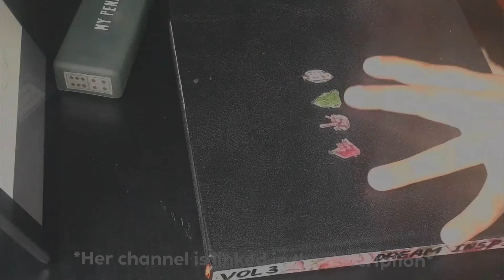drawing challenge by my friend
~°•°•°music°•°•°~
promise - Jimin - doopiano
winter bear - V - doopiano
☆my friend's channel:

~DREAM INSPIRE !🌻